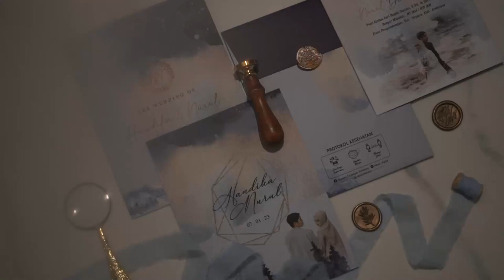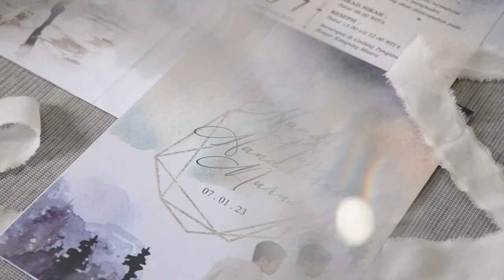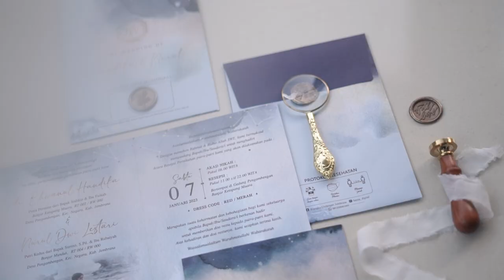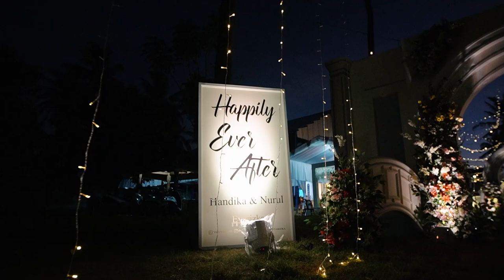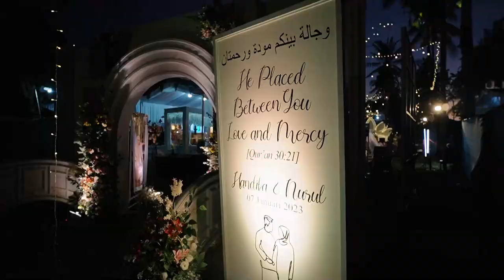Bali Wedding Handika & Nurul | ZH Picture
First Project di Jembrana, Bali. Yang namanya jodoh itu selalu ga ketebak jalan ceritanya. seperti jalan cerita Kak Handika dan Kak Nurul. simak videonya sampai selesai.

COLLABORATION WITH :
Siap jadi Videografer dengan penghasilan jutaan rupiah?

One Stop Event Solution bikin event, cari info vendor, dan booking online praktis vendor favoritmu disini.

LebihDikenal
Dapatkan Penghasilan Tambahan, cuma Rebahan